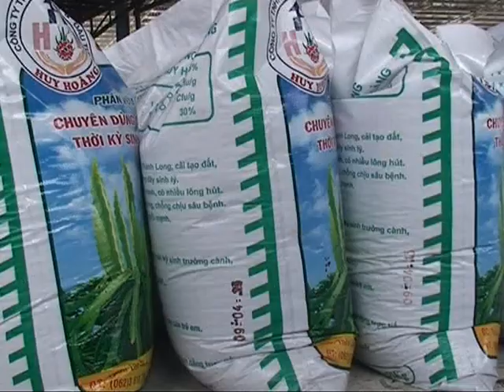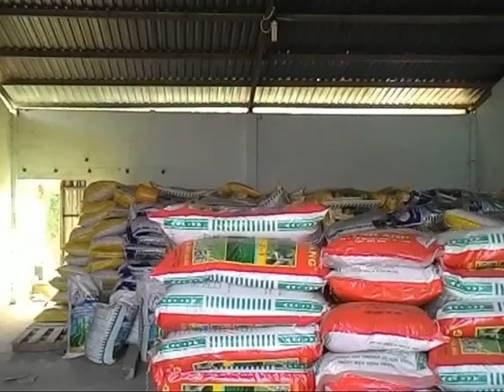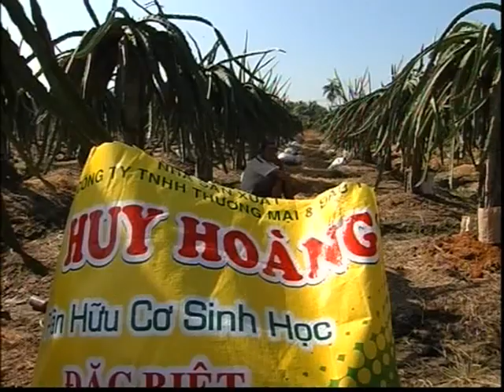Phân Bón Huy Hoàng - THANH LONG VIỆT - LH: 0916 964 149 - 0945 069 558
CÔNG TY TNHH ĐẦU TƯ SX TM THANH LONG VIỆT - Chuyên Tư vấn kỹ thuật trồng cây thanh long và các loại cây ăn quả, kinh doanh phân bón